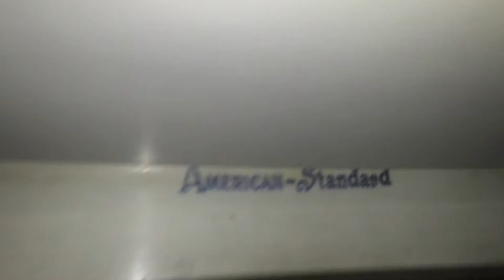911. American Standard Glenwall Toilet.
I have been finding a lot of older/vintage Glenwalls lately! This toilet is AMAZING! This toilet has an AMAZING FLUSH! This video was filmed at a college chapel.